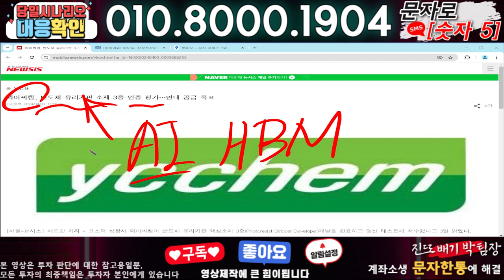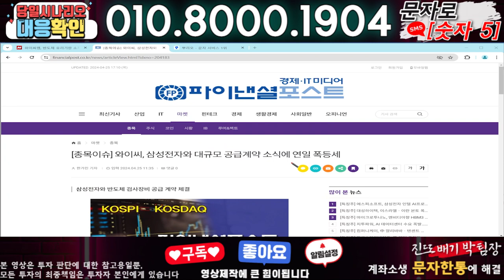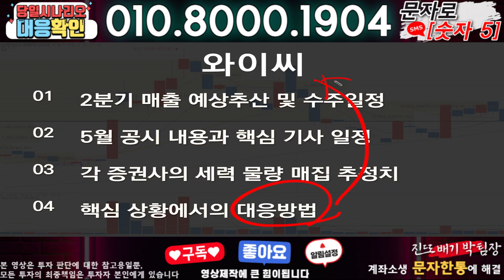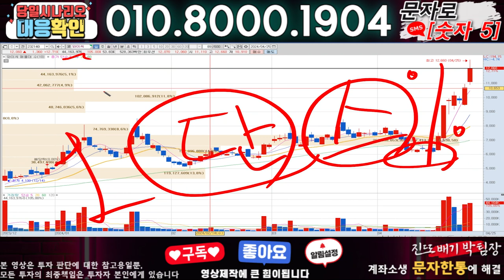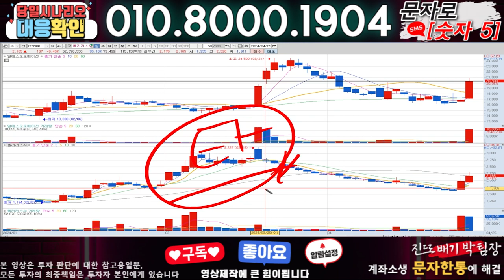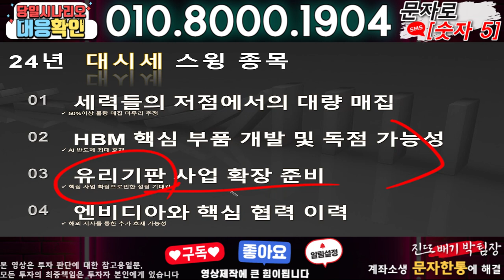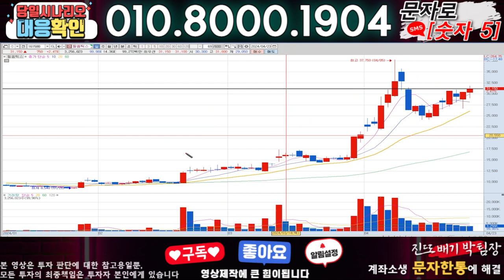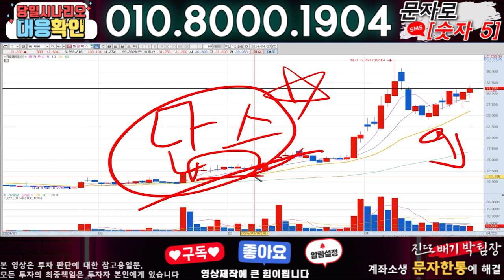와이씨 ) 3분전 기습속보-공식입장발표!! 무슨일인가?